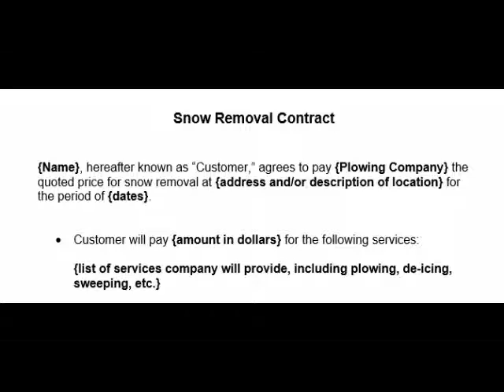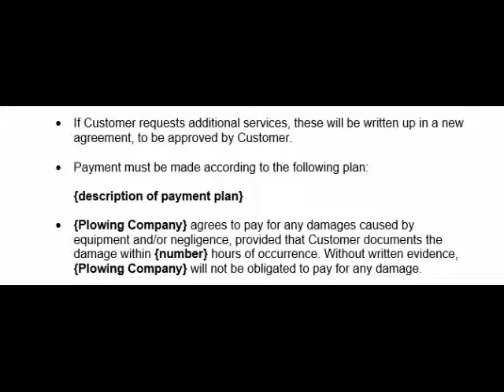Snow Removal Contract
Learn how to create or write a Snow Removal Contract.